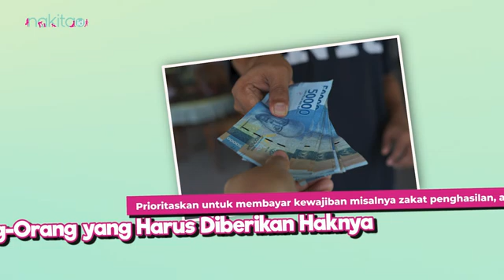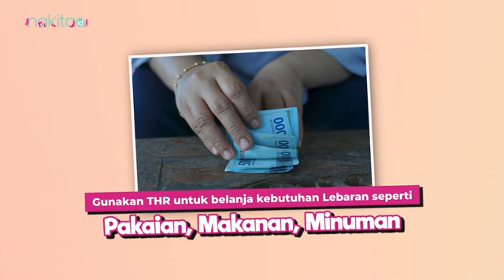Kulik Yuk Moms, Tips Cermat Mengalokasikan Dana THR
Melansir dari CNBC ada beberapa tips untuk mengelola uang THR agar tidak habis dengan sia-sia.

00:00 Intro
00:39 Tips untuk mengelola uang THR agar tidak habis dengan sia-sia

ADVERTISING